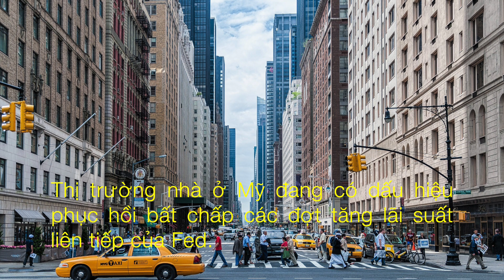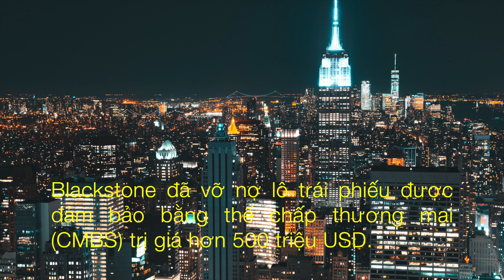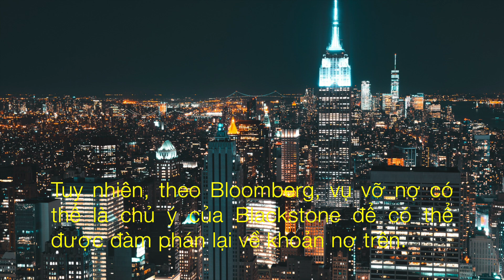Thị Trường Nhà Ở Mỹ Báo Hiệu Suy Thoái Đang Kéo Đến .. | DVS Vlog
Thị trường nhà ở Mỹ báo hiệu suy thoái đang kéo đến

Thị trường nhà ở Mỹ đang có dấu hiệu phục hồi bất chấp các đợt tăng lãi suất liên tiếp của Fed. Ngân hàng trung ương Mỹ có thể coi đây là dấu hiệu cho thấy họ cần mạnh tay thắt chặt chính sách hơn.

- 0:00 | Mở đầu
- 0:25 | Tín hiệu bi quan hay lạc quan
- 3:50 | Điềm báo suy thoái
- 5:43 | Quỹ đầu tư gần 1.000 tỷ USD vỡ nợ lô trái phiếu được đảm bảo bằng bất động sản trị giá hơn 500 triệu USD
- 8:42 | Quyết định chiến lược